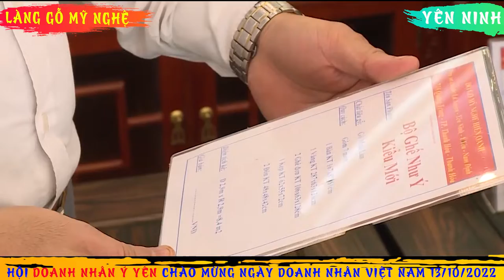Ngẫu hứng doanh nhân [Beat doanh nhân Ý Yên]